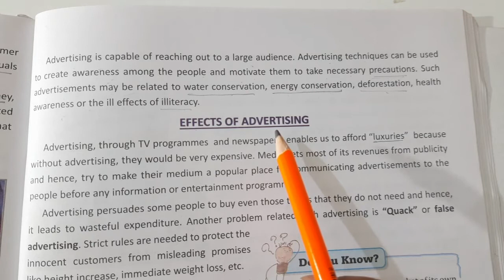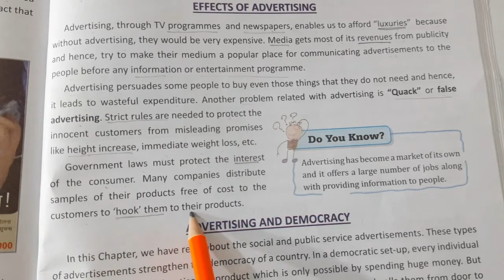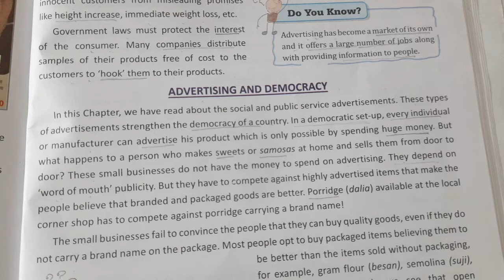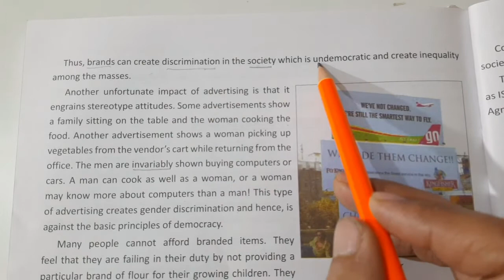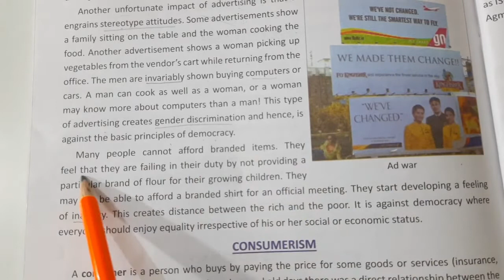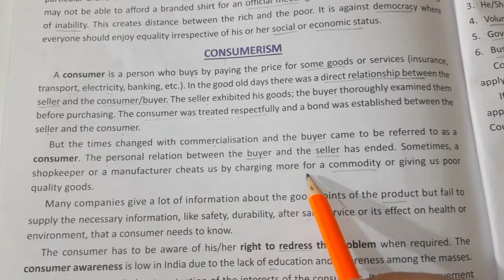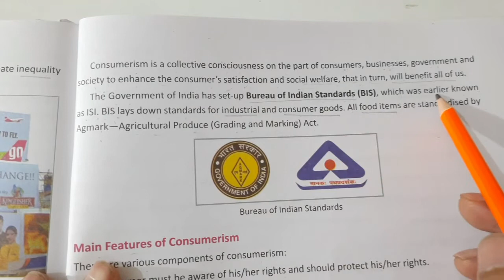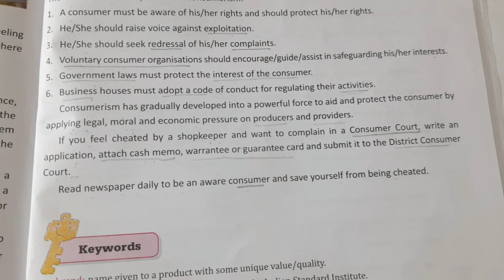DAV CLASS 7 SOCIAL SCIENCE CHAPTER 21 ||ADVERTISING AND DEMOCRACY || EXPLANATION PART 2